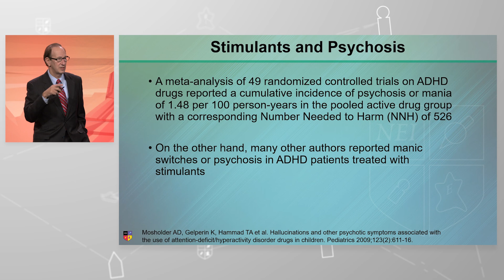Stimulants and Psychosis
Can patients taking a high dose of a stimulant for ADHD develop psychosis?

Presented by Dr. David Goodman at the 2024 NEI Synapse, session titled "Setting the Mood: Strategies for Diagnosing and Treating ADHD in the Context of Bipolar Disorder".